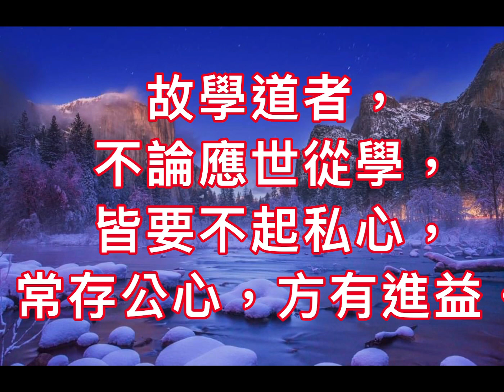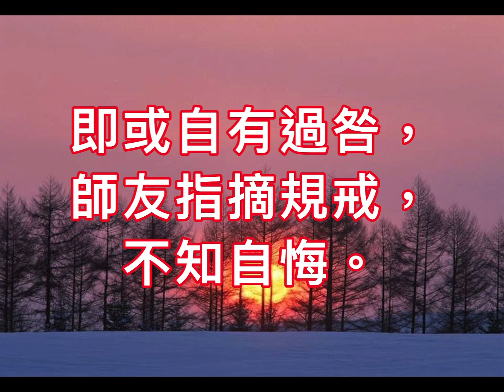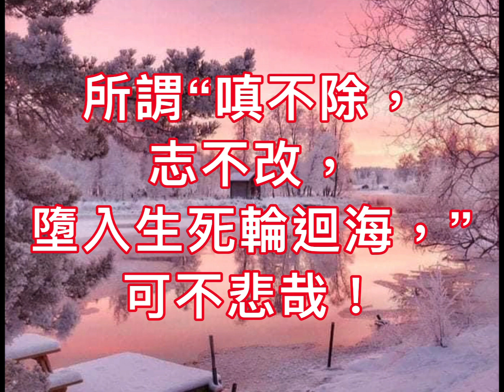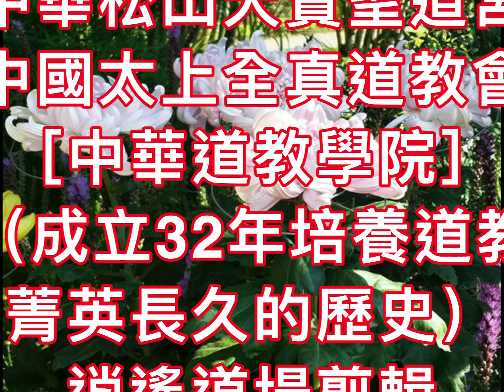陰惡關-2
［張恩溥］
  及各縣市道教會
（成立32年培養道教菁英長久的歷史）